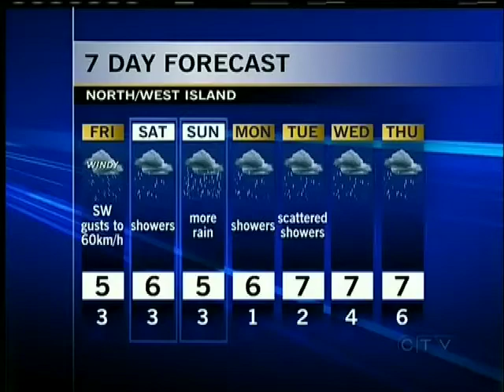Your Island Weather Watcher: February 21, 2013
Thanks Jaqi for submitting your weather art and being tonight's Island Weather Watcher!